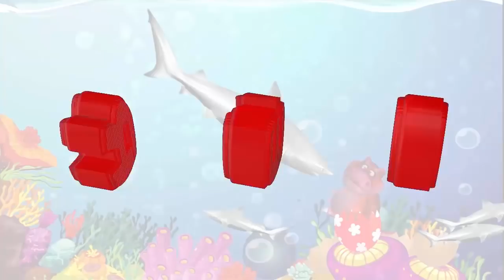FLICK IT! Cars Learn Colors with Funny Educational Videos Squishy Dinosaurs for Kids